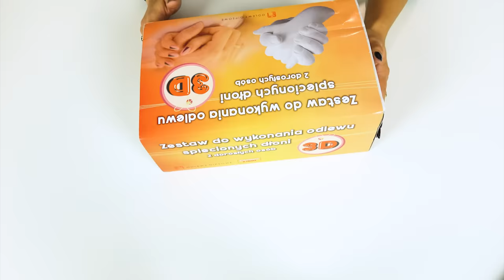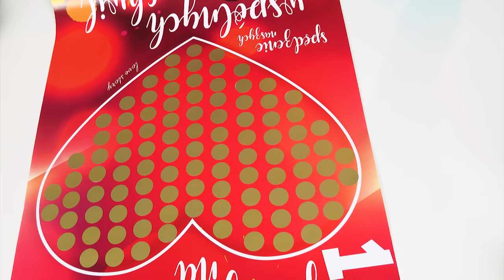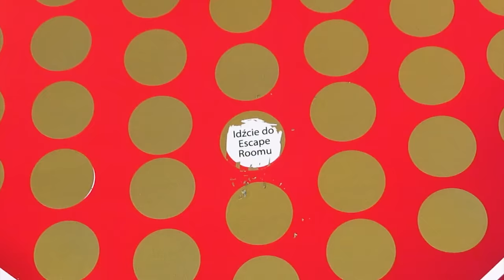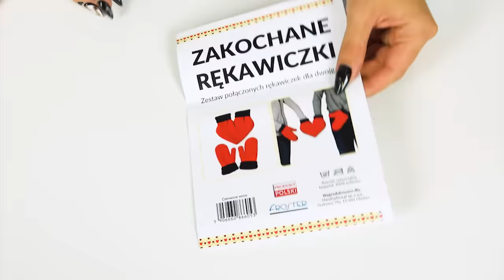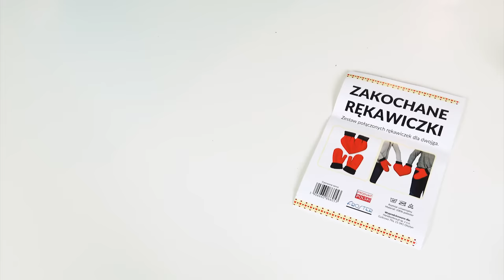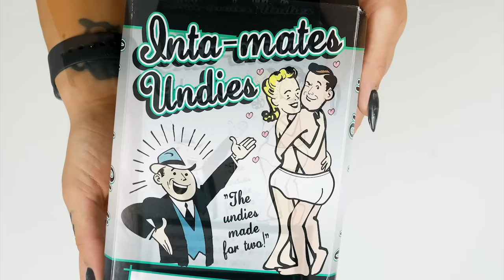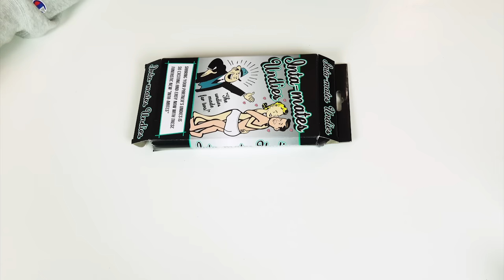❤️ Testujemy DZIWNE PREZENTY na WALENTYNKI ❤️😂 | Dominik Rupiński & Agnieszka Grzelak Vlog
W dzisiejszym filmie Dominik Rupiński i ja testujemy dziwne prezenty na walentynki! ❤️ Będzie trochę DIY, czyli rzeczy do zrobienia samemu, ale też wspaniałe, choć dość niezwykłe gadżety dla zakochanych. Zapraszam na to walentynkowe szaleństwo! Który prezent jest najdziwniejszy? 😂

Ściskam!
Agnieszka Grzelak